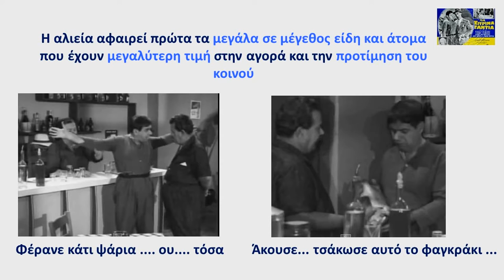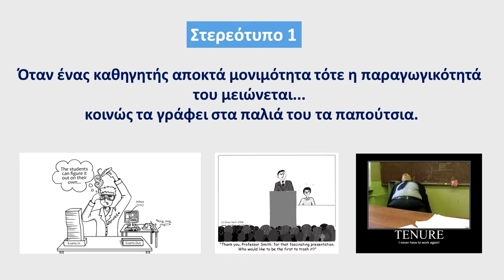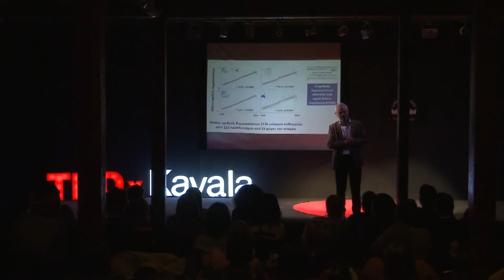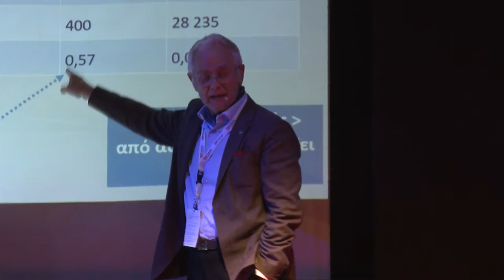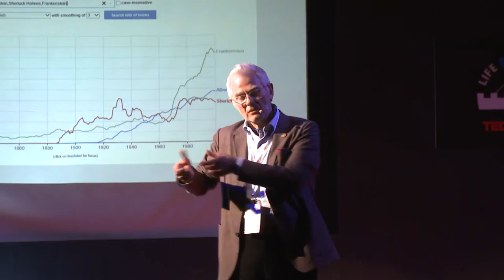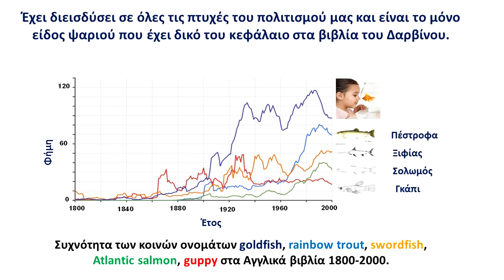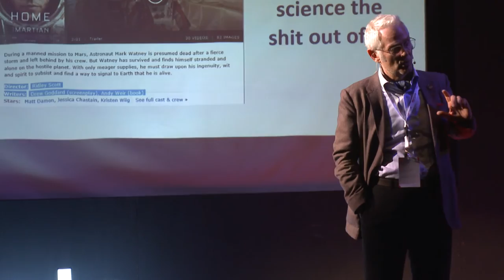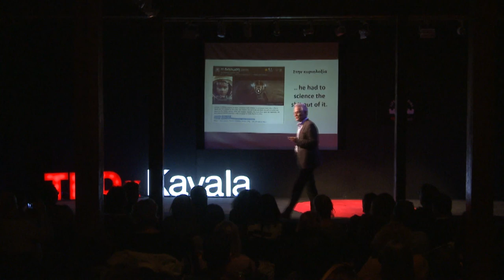The aquatic world as a pillar of environmental balance | Konstantinos Stergiou | TEDxKavala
« What cannot be heard, does not mean it is nonexistent» and oceanographer and ichthyologist Constantine Stergiou reveals the secrets of the aquatic world. Alongside discussing the consequences of fishing in the Mediterranean marine ecosystems as well as in oceans all of the world, he scientifically justifies ways and methodologies with which environmental balance can be protected.

«Ό,τι δεν ακούγεται, δεν σημαίνει κι ότι δεν υπάρχει» και ο ωκεανογράφος και ιχθυολόγος Κωνσταντίνος Στεργίου αποκαλύπτει τα μυστικά του υδάτινου κόσμου. Παράλληλα, συζητώντας τις επιπτώσεις της αλιείας στα θαλάσσια οικοσυστήματα της Μεσογείου αλλά και του παγκόσμιου ωκεανού τεκμηριώνει επιστημονικά τρόπους και μεθόδους για τη διαφύλαξη της περιβαλλοντικής ισορροπίας.

He is currently the director of the Institute of Marine Biological Resources and Internal Water of the HCMR. He has participated in 26 national and international projects and has coordinated 12 research programs. He was a member of the STECF commission of the European Union (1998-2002), coordinator of Aquatic Resources of the CIESM Committee (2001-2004), chairman of the committee Living Resources and Marine Ecosystems of CIESM (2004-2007) and vice president of the FishBase Consortium (2005/2013, 2006/2014 ). He is a member of the editing committee of six international scientific journals and co-editor of the international journal Ethics in Science and Environmental Politics. He has published more than 150 papers in international journals and made more than 300 other publications (textbooks, chapters in books, special publications, conference papers, articles in magazines, technical reports). Overall he has 4700 references and h-index = 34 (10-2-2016).